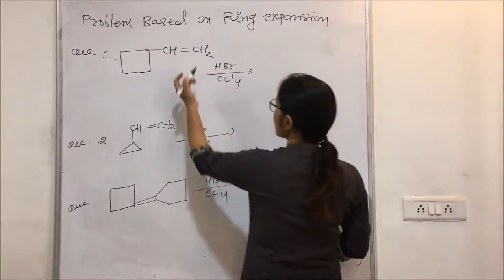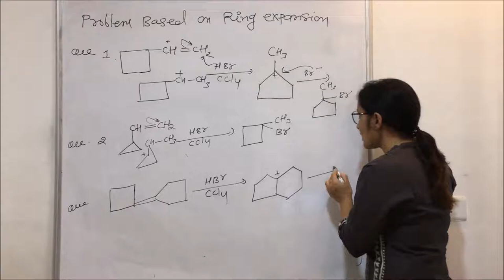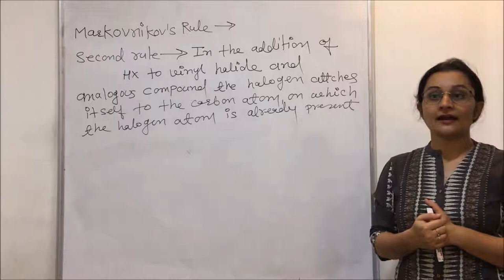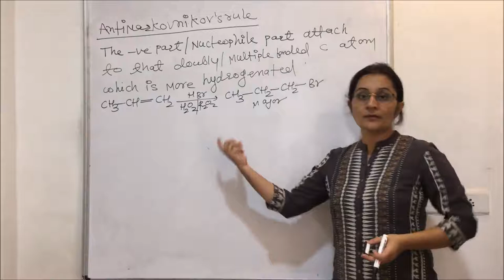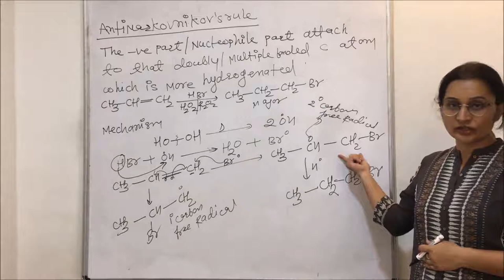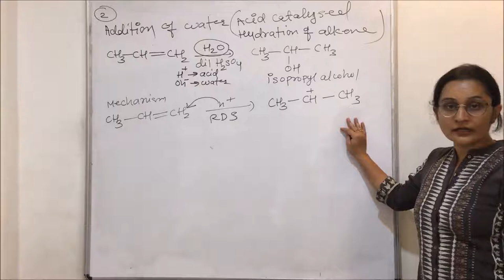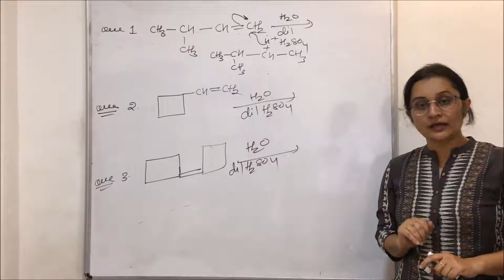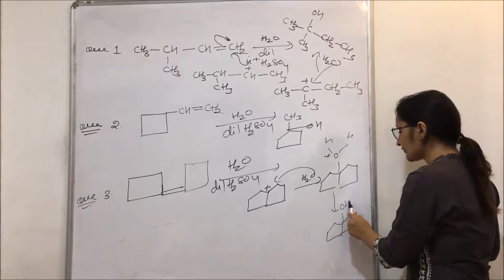Alkyl Halide Lecture 7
in this video lecture students will learn about  electrophilic addition reaction and markovnikov rule and anti markovnikov rule, addition of water in alkene, acid catalyzed  hydration of alkene